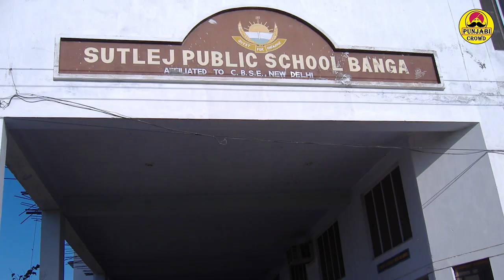Roshan Prince Biography | Lifestyle | Family | wife | Age | Children | House | Songs | Movies